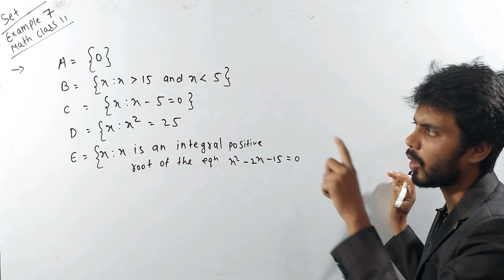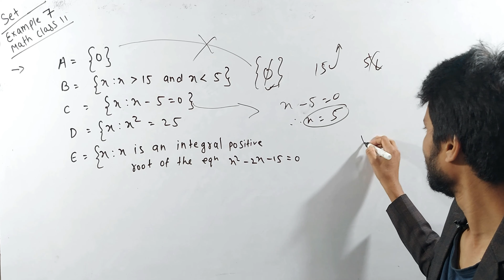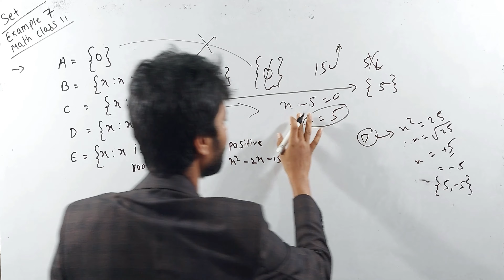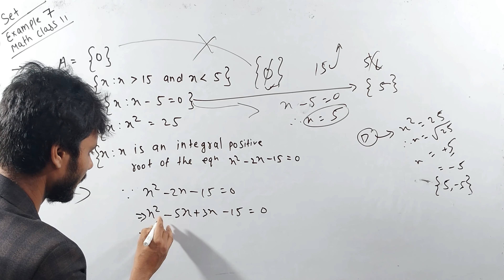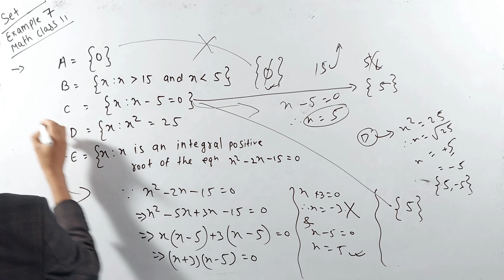class 11 maths chapter 1 example 7 | set example 7 class 11 | class 11 math set example 7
My other YouTube channel for vlogs :- @m anwar vlogs
Telegram group id :- physicsbymanwar
facebook page id :- physicsbymanwar